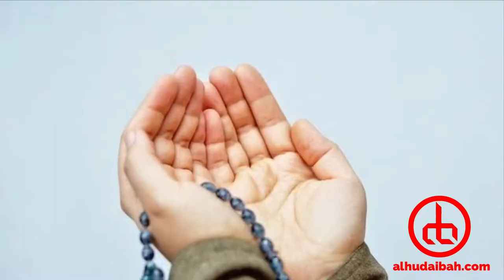رمضان كريم | Ramadan kareem| रमजान करीम | റമദാൻ കരീം